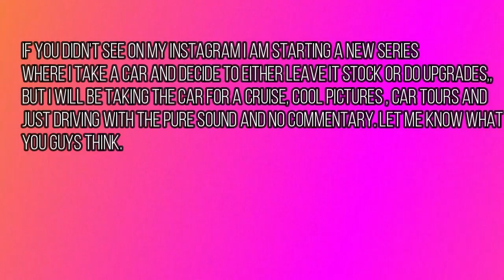FORZA HORIZON 3 | 1977 PONTIAC TRANS AM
I mean its a cool idea but it could be better, let me know

Related: Jackultramotiv
Stevio 2175
Ar12
Domestic Mango
Hyraxhd
Failrace
Yu tha kra
Slaptrain

 ➥ Ceveridge3
Follow me on google+